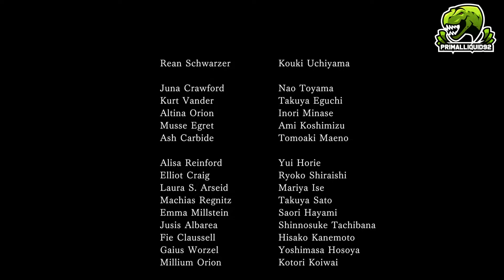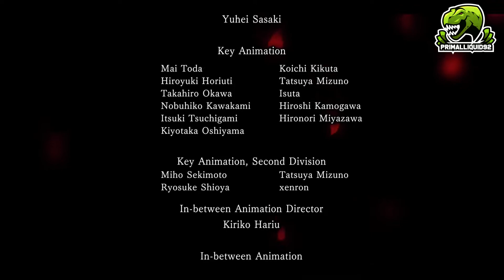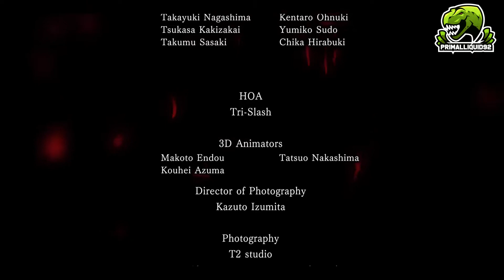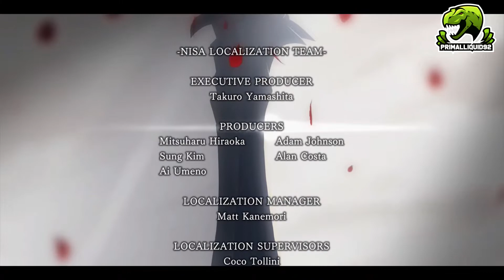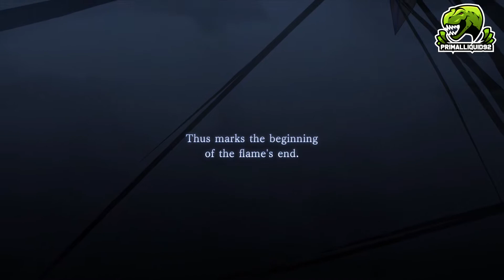The Legend of Heroes Trails of Cold Steel 3 100% Walkthrough Part 62 Final Boss Battle & Ending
The Legend of Heros: Trails of Cold Steel 3 Full Gameplay Walkthrough (PS3,PS4, PS4 Pro Steam) Showcasing all Boss Fights,optional Boss fights, Sidequests, Cutscenes, Endings, Secrets, Grinding Spots,how to get Ultimate Gear and trophy Guides. Check out the Playlist for this game

You can get The Legend of Heros: Trails of Cold Steel 3 on Amazon!

PC Specs
3x WD Black 3.5"" 6TB Hard drives - Amazon